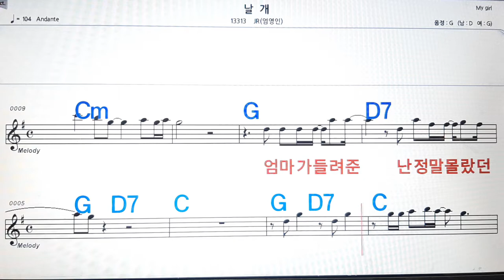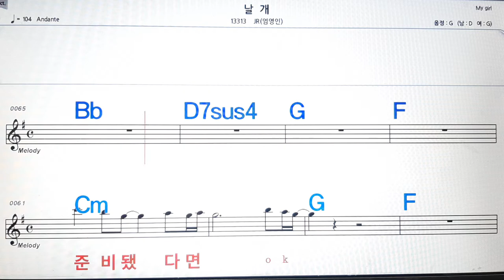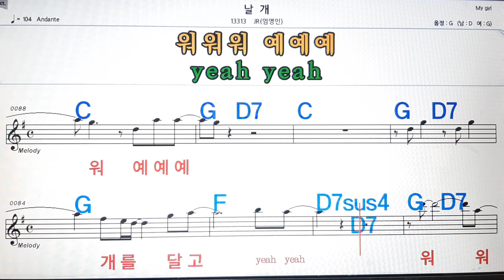날개/JR(엄영인)💋노래방, 악보,반주, 가라오케 ,코드, 가사 .💖Karaoke, Sheet music ,Chord, Lyrics ,MR